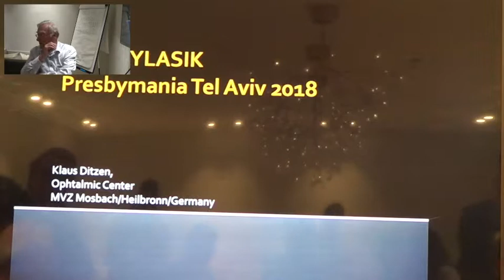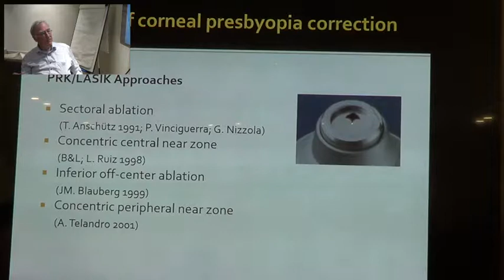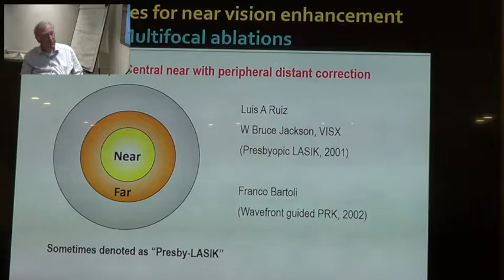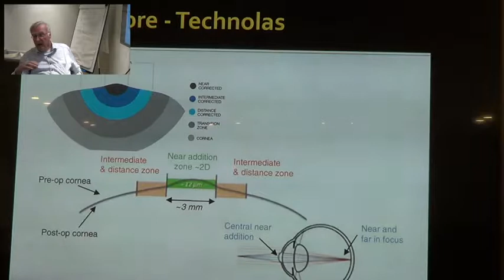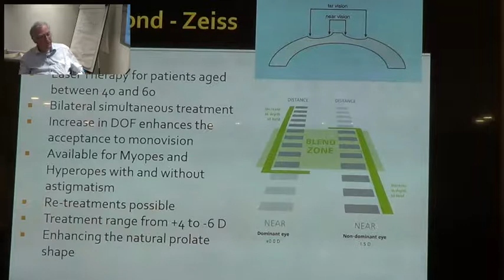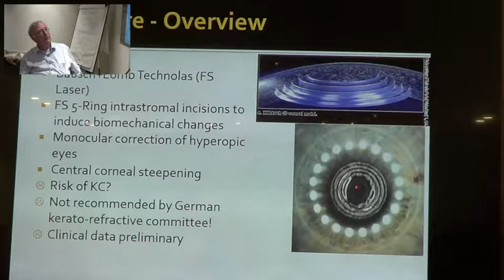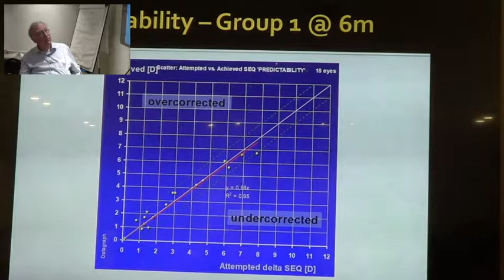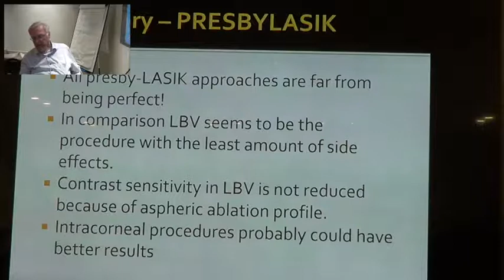Presbymania 2018 - Klaus Ditzen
PresbyLasik